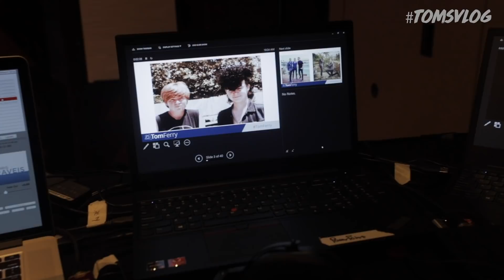STOCKPILE CASH! | TOMSVLOG #025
During my trip Connecticut, I had the fortune of being a guest on The Real Word podcast. For all my ambitious viewers out there, I share advice on how to work through your first year of real estate in order to reap the rewards during the second year. The following day, at William Raveis' Together conference, I spoke about stockpiling cash in order to be in a better position when you unexpectedly come across some bumps on the road.

Come say hello on my other social media channels! 👇🏻